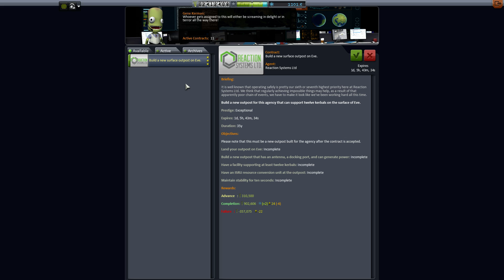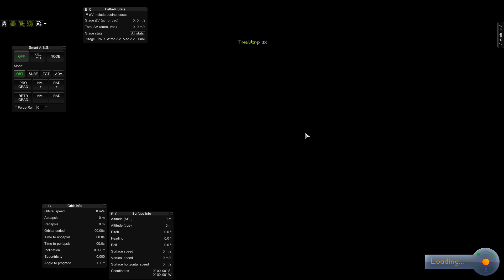THE END OF OUR 1.02 CAREER! | Kerbal Space Program: Career Mode | Ep. 45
**Recorded BEFORE the release of 1.03**
This is an almost completely "blind" Let's Play. The last time I tried KSP it was 2011! Tips and hints are welcome, but avoid step-by-step guides. I don't want to be spoilered!